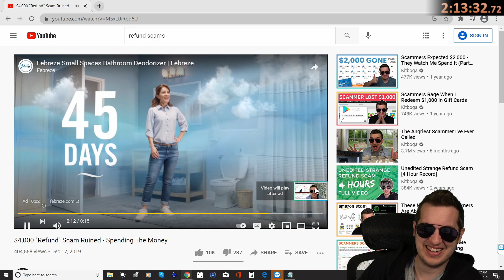Scammer Shows Kitboga A Tutorial On How to Not Get Scammed by Kitboga